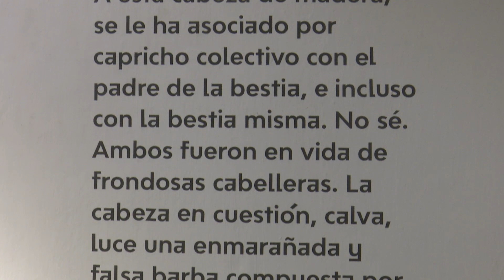Los hijos de la bestia en la galería Villa Manuela de la UNEAC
Grabados y piezas instalativas integran la muestra “El caos y los hijos de la Bestia” del artista de la plástica Ángel Ramírez inaugurada en la galería Villa Manuela de la Unión de Escritores y Artistas de Cuba